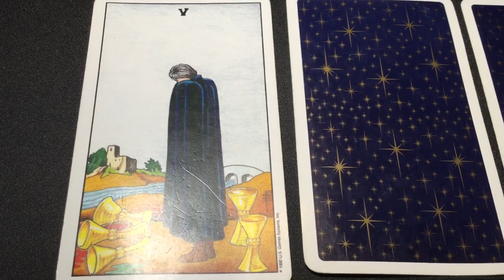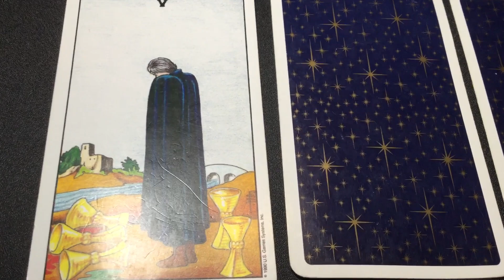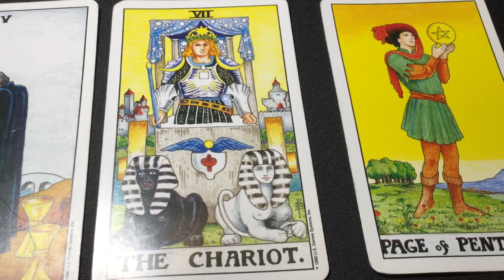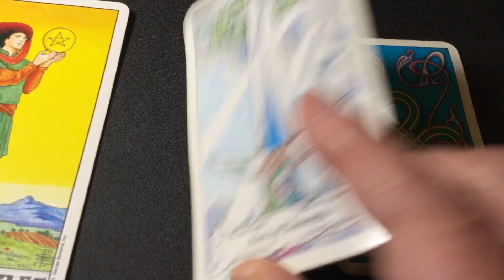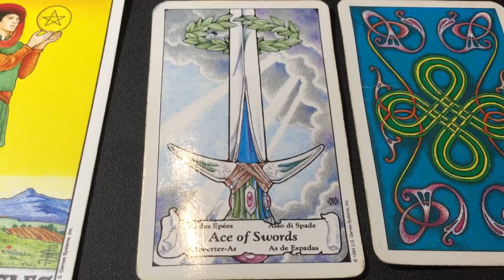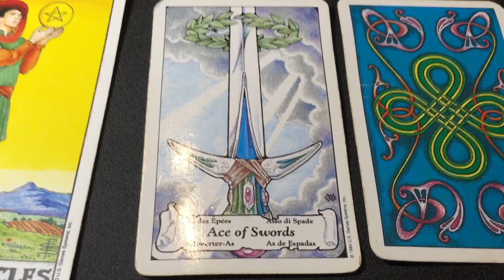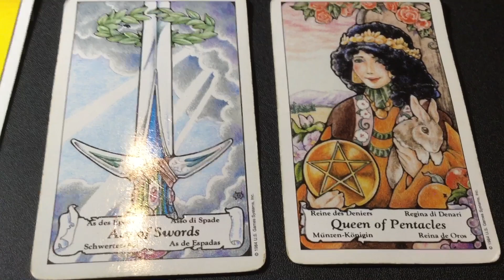March 11, 2021 Thursday Pick a Card Daily Tarot & Birthday&Wish 🎈♓️ by Cognitive Universe